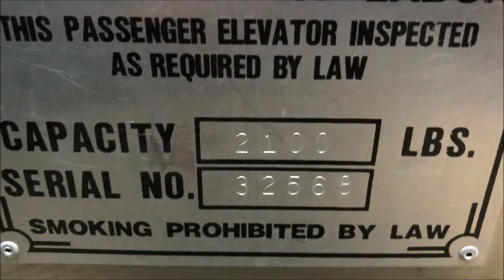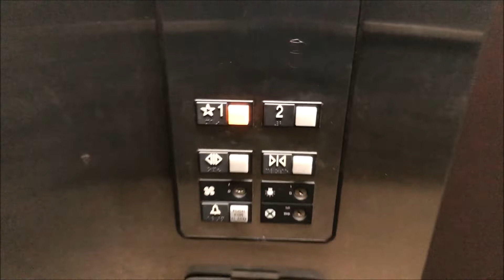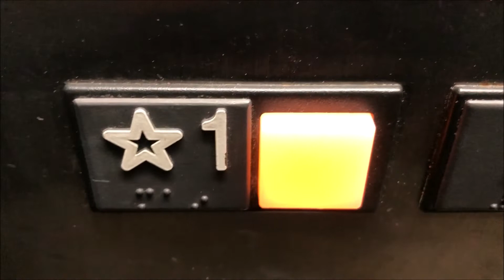Otis Series 1 Hydraulic Elevator at 1080 N. Opdyke Rd, Auburn Hills MI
Filmed 3/31/2022,
Here's a video of the elevator at 1080 North Opdyke Road in Auburn Hills, filmed also in 1080P. ;)  Anyway, this is a basic late 90s Otis elevator with the newer Series 1 fixtures.  Overall this elevator is pretty plain basic, as are most Otis elevators from this time period.  The elevator does run pretty nice and smoothly, but I expect no less when riding an Otis elevator.

Elevator Information
Brand (Original Installer): Otis
Installation Year: 1997
Floors Served/Landings: 2/2
Drive System: Hydraulic
Fixtures: Series 1
Door Type: Single Speed
Capacity: 2,100 lbs
Elevator Model: Unknown
Modernized: No
Modernizer: N/A
Year Modernized: N/A
Fixtures Before Mod: N/A
Model before Mod: N/A
Michigan Serial Number(s): 32568